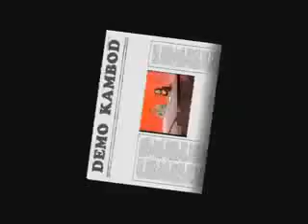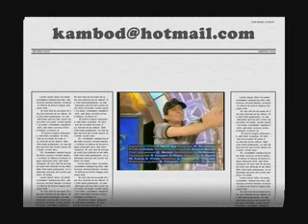DANCE KAMBOD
Kambod Dance Demo Short
** Vous souhaitez apprendre la danse HIP HOP et la STREET DANCE. Kambod vous propose des cours débutants, intermédiaires et avancés.
You would like to learn to dance HIP HOP & STREET DANCE. Kambod gives beginner, intermediate and advanced classes.